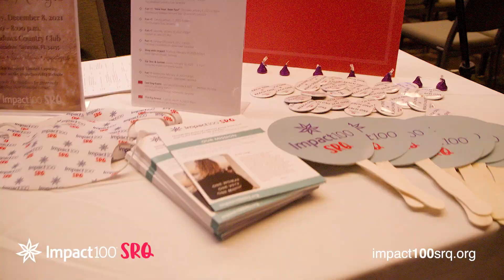Impact100 SRQ 2021 Annual Celebration